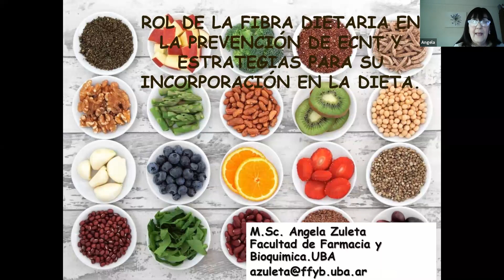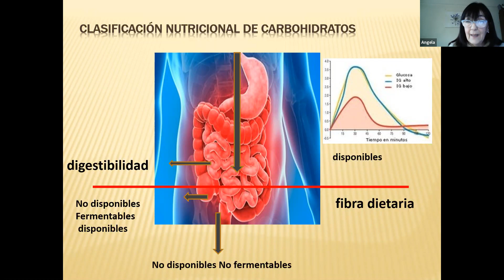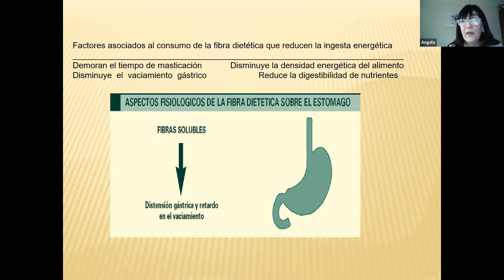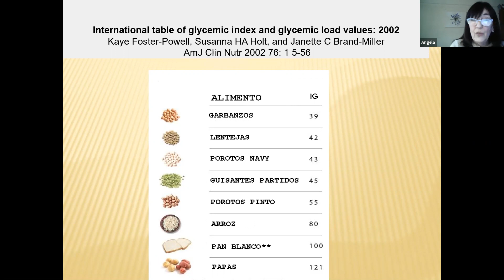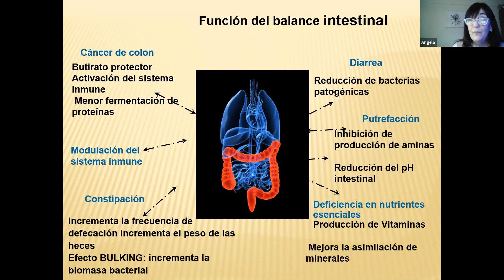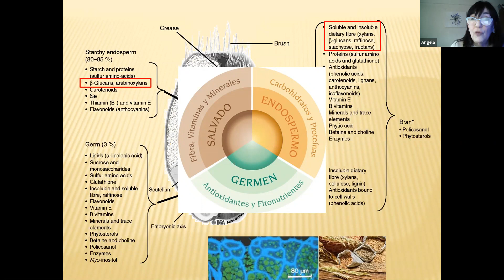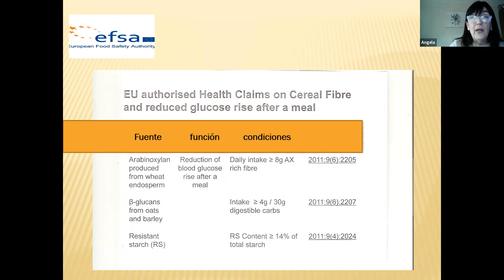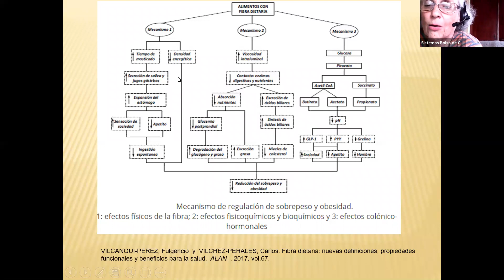ROL DE LA FIBRA DIETARIA EN LA PREVENCIÓN DE ECNT Y ESTRATEGIAS PARA SU INCORPORACIÓN EN LA DIETA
TEMARIO
Nuevas evidencias sobre el rol de la fibra en la prevención de enfermedades.
Donde y como hallarlas.
Revisión actualizada de sus beneficios.
DISERTANTE
MsC. Angela Zuleta

Facultad de Farmacia y Bioquímica. UBA